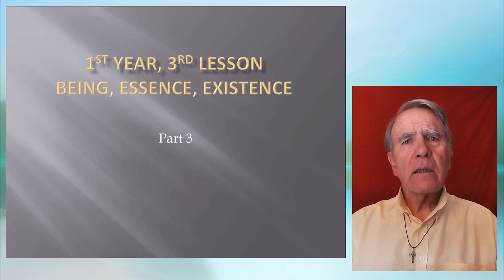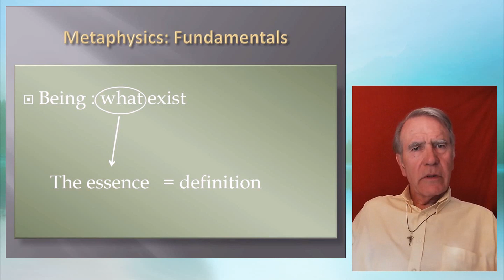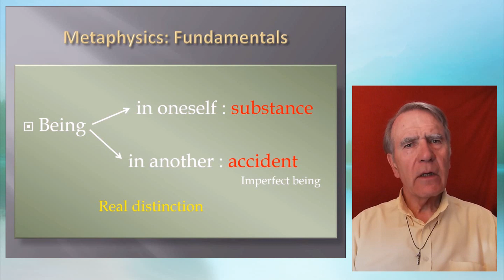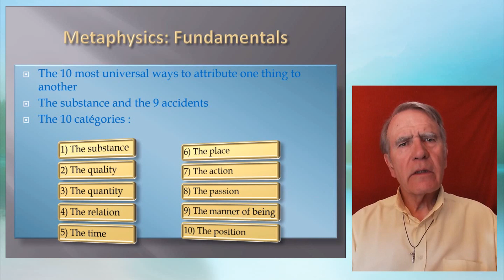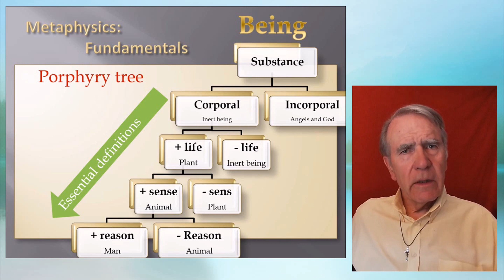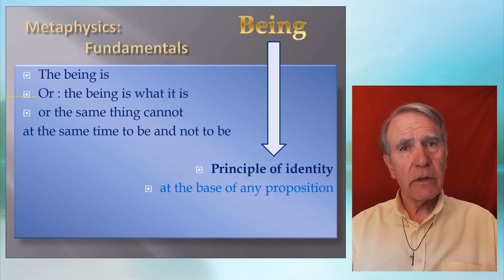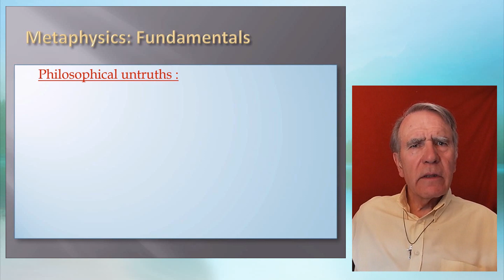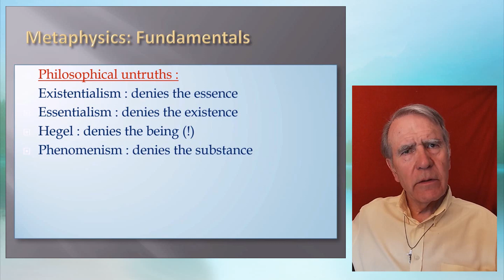1st Year : Metaphysics I : 3nd Lesson III : Being, essence, existence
Spiritual training : Eternal life, the goal of life ; to prepare the land
Philosophy : The first notion: the notion of being.
The first principle: the principle of identity or of non-contradiction.
Distinction between being real and being of reason.
Distinction between essence and existence.
Distinction of the substance and the accident.